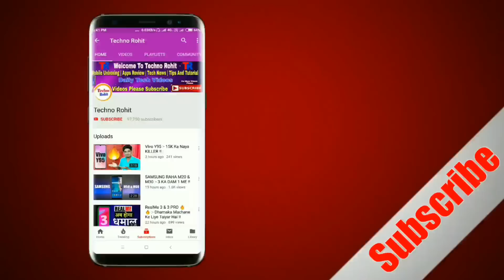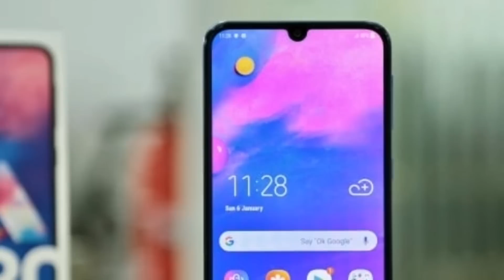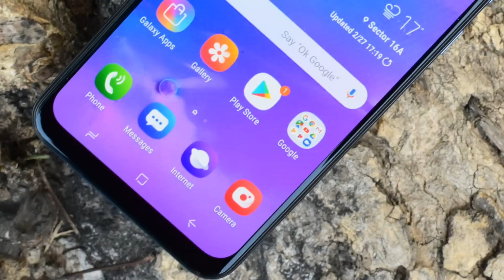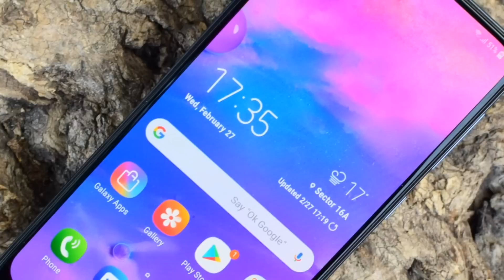Samsung Galaxy M30 Launched - BEST SMARTPHONE UNDER 15K !!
Queries Solved:-
Samsung Galaxy M30 Launched.
Samsung Galaxy M30 Review In Hindi.